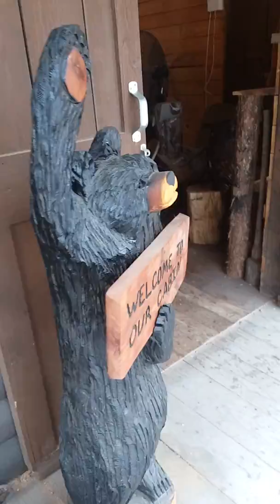Outpost at Pickwick Dam